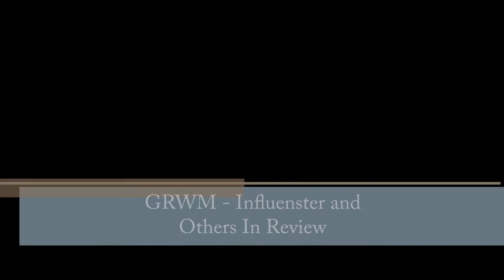Influenster Review!!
Reviewing some items and my Influenster Vox Box.  Thanks! :-)

VoxBox

Other Items Reviewed